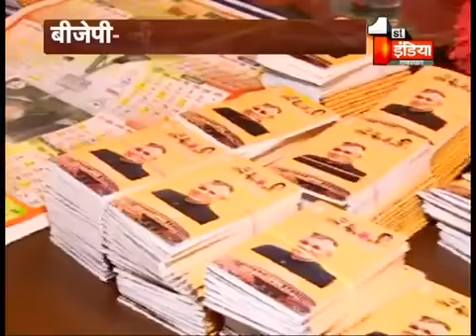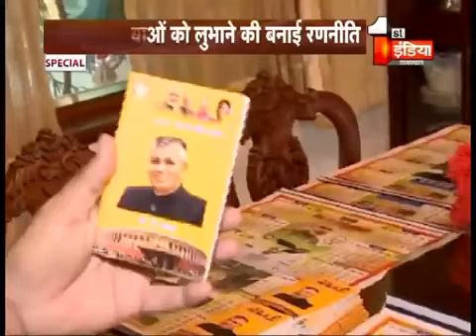लोकसभा चुनावों में बीजेपी की जीत के ये होंगे 14 सूत्री कार्यक्रम